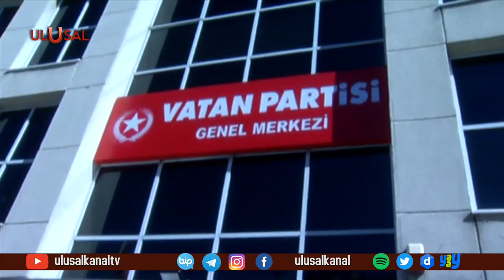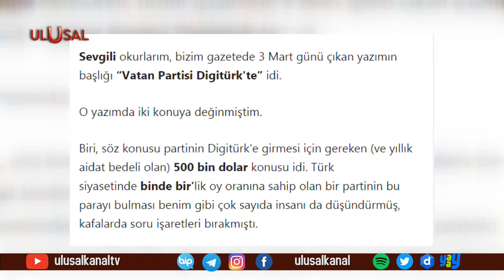Vatan Partisi Emin Çölaşan hakkında suç duyurusunda bulundu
Vatan Partisi Hukuk Bürosu, Sözcü gazetesi yazarı Emin Çölaşan’ın hakkında, 3 Mart 2021 tarihli köşe yazısında yer alan yalan ve iftiralardan dolayısıyla suç duyurusunda bulundu.